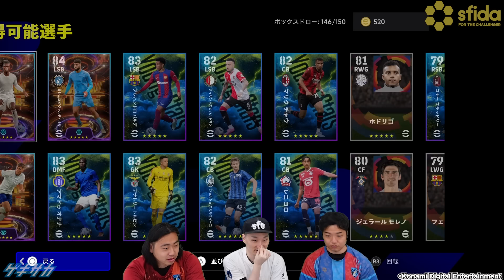当たり選手は誰！？大量に来たショータイム＆エピック、復刻FPをまとめて見ていきます【eFootball/イーフト】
『eFootball2024』に登場したショータイムとエピックガチャについて、ゲキサカFCのMayageka、カクケン、ARATAがレビューします。